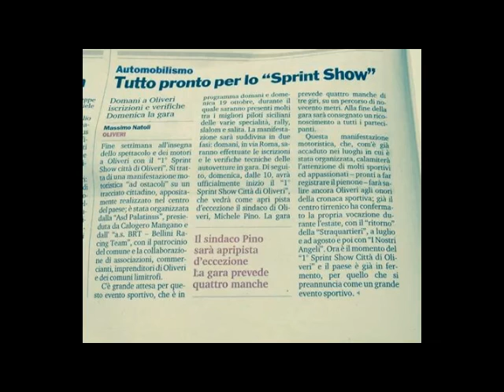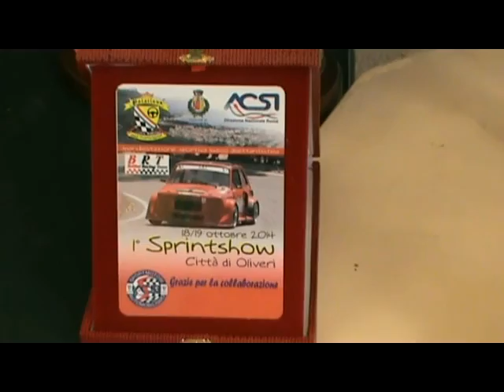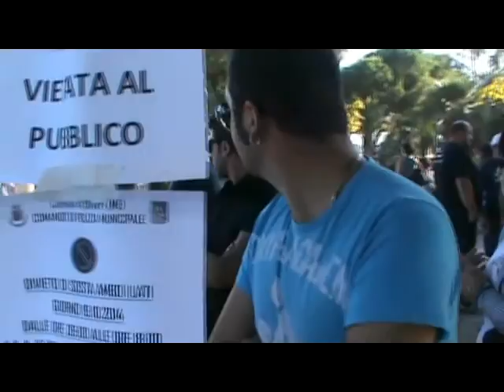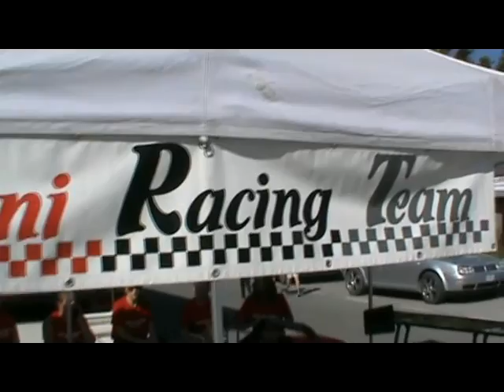Oliveri 18 19 Ottobre 2014 I° Sprintshow